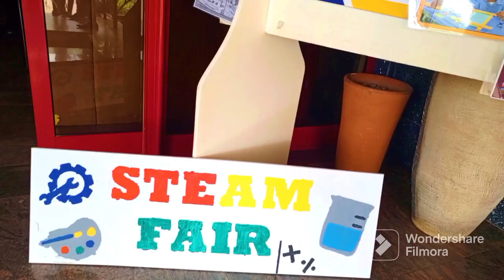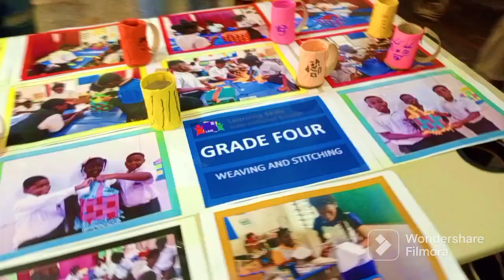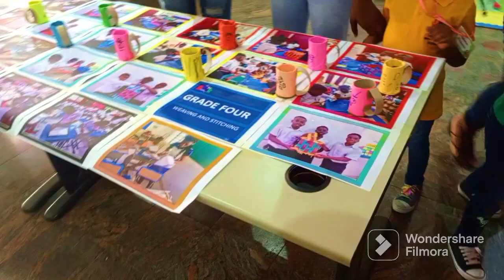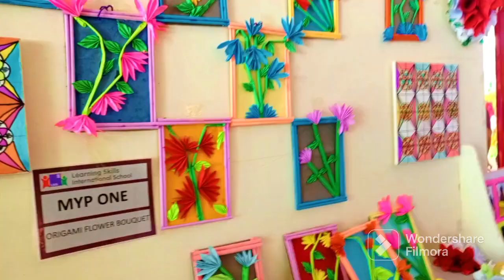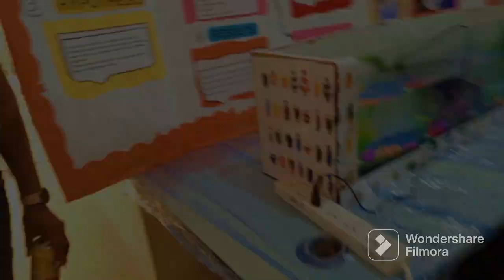Art Exhibition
Steam Fair Project